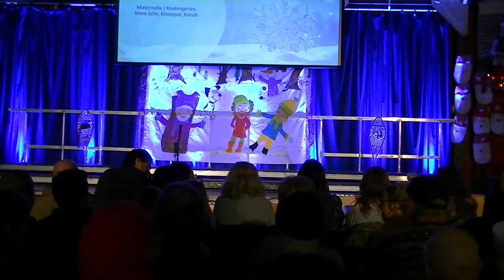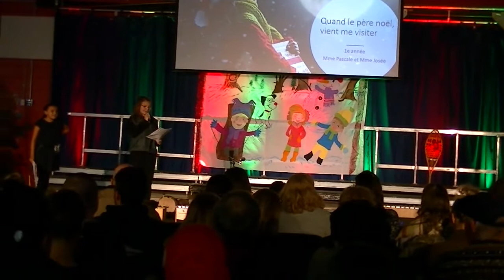William Latter Elementary School - Christmas Concert 2019 - Morning and Afternoon Shows